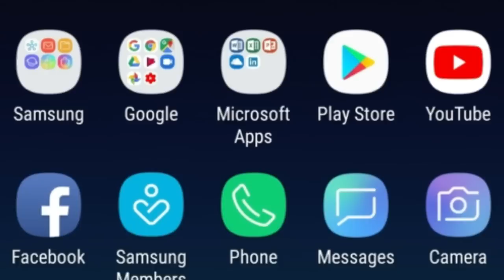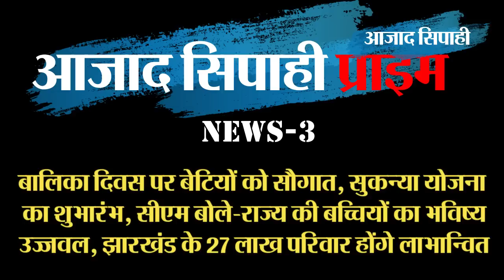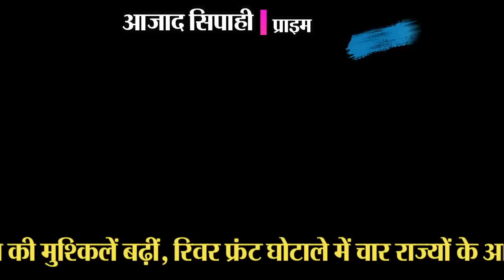यशवंत सिन्हा से जुड़े सवालों पर जयंत सिन्हा बोले- पिता की बात पिता ही जानें | आजाद सिपाही प्राइम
यशवंत सिन्हा से जुड़े सवालों पर जयंत सिन्हा बोले- पिता की बात पिता ही जानें

यूपी में अखिलेश यादव की मुश्किलें बढ़ीं, रिवर फ्रंट घोटाले में चार राज्यों के आठ ठिकानों पर इडी का छापा

एसपी अमरजीत बलिहार की हत्या में शामिल नक्सली महाशय सोरेन का सरेंडर, एक लाख का था इनामी

बालिका दिवस पर बेटियों को सौगात, सुकन्या योजना का शुभारंभ , सीएम बोले-
राज्य की बच्चियों का भविष्य उज्जवल, झारखंड के 27 लाख परिवार होंगे लाभान्वित

हजारीबाग जिप अध्यक्ष के देवर को दिनदहाड़े मारी गयी गोली

टीटीपीएस ललपनिया में न्यूनतम मजदूरी की मांग को लेकर ठेका ब्रेक मजदूरों का आंदोलन जारी, जीएम की शवयात्रा निकाली